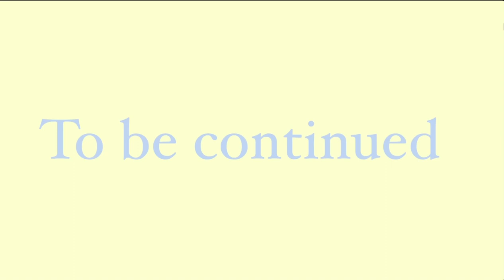If Mirabel got a gift | Encato | meme | Gacha club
New Update! I will now be uploading only on Mondays
Hope you like my new intro